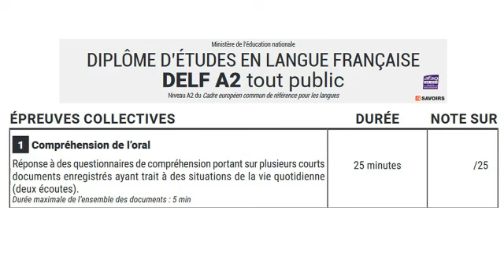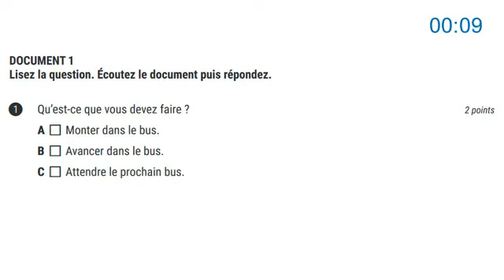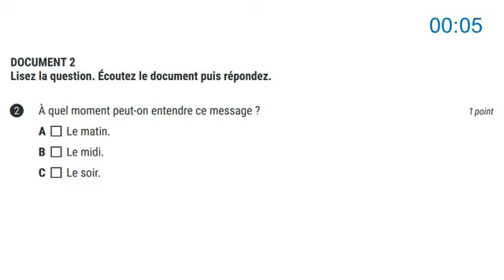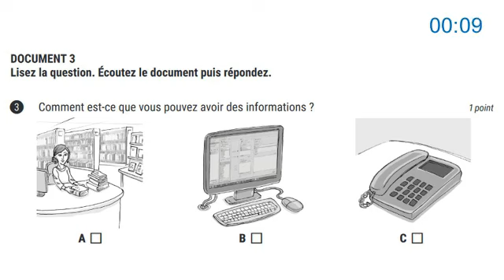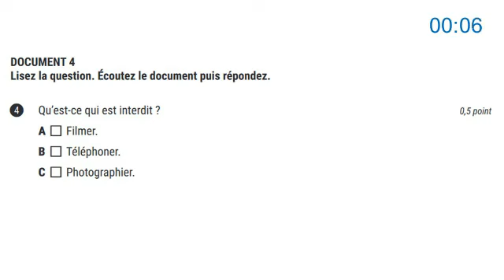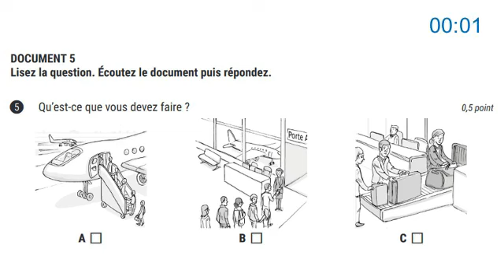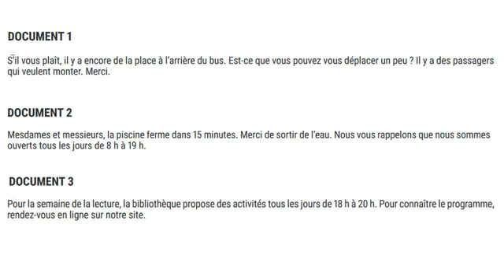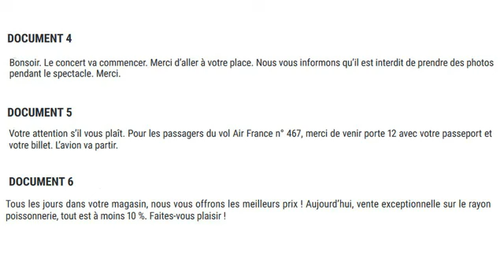DELF A2 - Compréhension de l'oral - "courts documents enregistrés -1" تدرب على الفهم الشفوى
DELF A2 - Compréhension de l'oral - "plusieurs courts documents enregistrés -1" تدرب على الفهم الشفوى - avec Transcription et corrigés | Listening Practice to pass the delf A2 exam. Test Online.